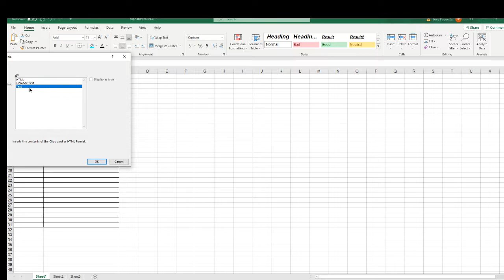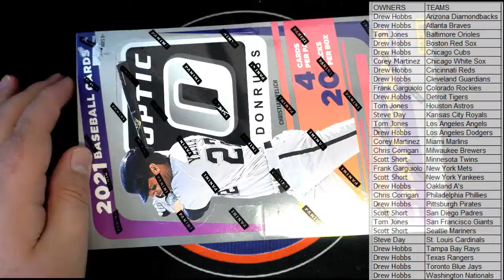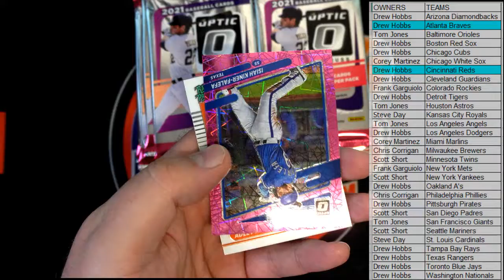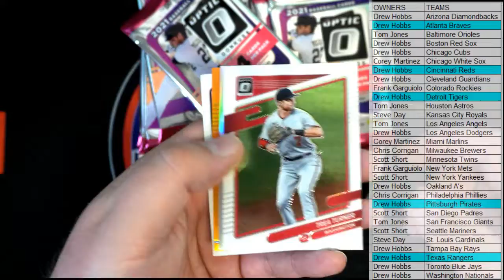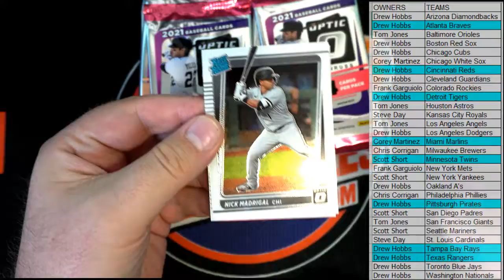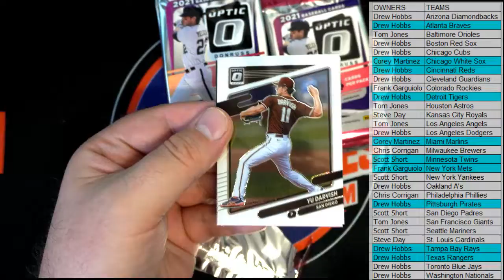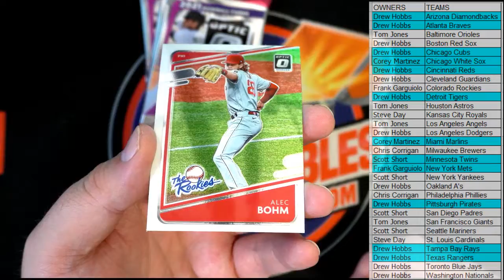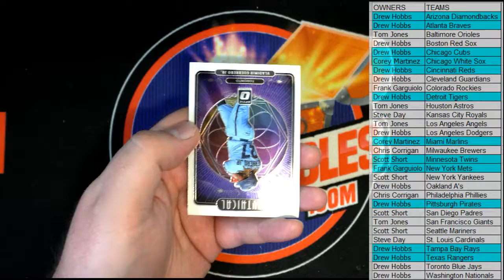2021 Panini Donruss Optic Baseball Hobby Box ID 21OPTICBB461